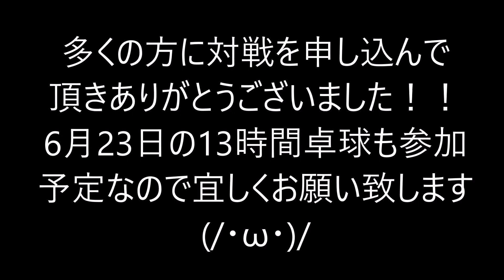【卓球・第4回13時間卓球】対戦相手の好プレー集-その1- 【※きーやん絶賛ディグニクス05使用中】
5/5(日)に栃木県下野市で行われた第4回13時間卓球の好プレー集のその１です。